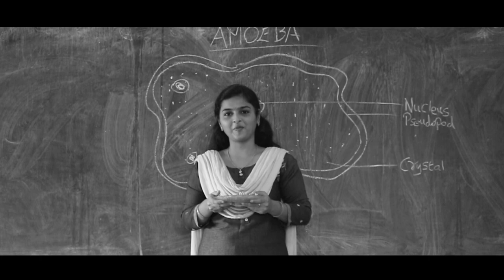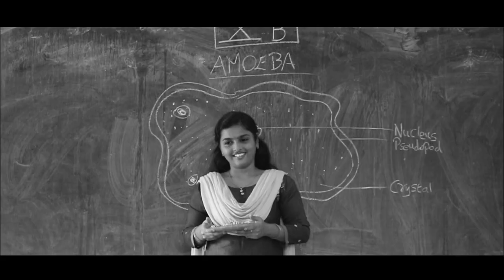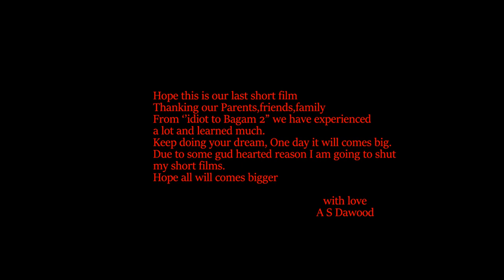Bagam Irandu (பாகம் இரண்டு)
Written-Edited-Direction A S Dawood
Sound engineer Kirubakaran P
Dubbing at Dhanesh Studio
Song vocal Sujithra R &  Dev Prakash
Song lyrics A S Dawood
Song composed and music by Dev Prakash
Special thanks to COMMPOINT Prasanth

Artist
Vani, Thiru
Dev Prakash,  A S Dawood

© All music rights has been owned by Dev Prakash
Video rights has been owned by Team pocket money production